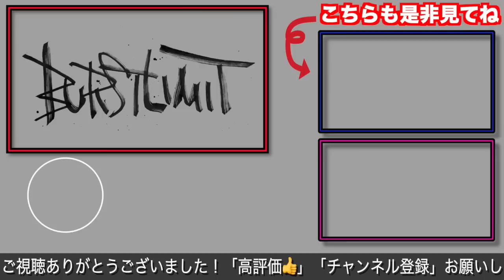高重量を目指すのに避けて通れない重量を伸ばす為のケツ上げベンチプレス【重量の伸ばし方】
【書籍】ベンチプレスで100kg挙げる!!

【赤ペンベンチ応募方法】
X（旧Twitter）にて『赤ペンベンチ希望』のタグをつけて
MAXとセットの動画を投稿してください。
動画は公開されても大丈夫な状態で投稿をお願い致します。
※公開後の修正や削除は出来かねます。

その投稿にリプライをつける形で、次の情報を記載してください。
※コメントが長い場合は、①②と順番が分かるよう数字をつけて、分けてツイートして下さい。

⒈公開されても良いお名前/ペンネーム
⒉MAXとセットそれぞれの重量
⒊ベンチプレス歴
⒋赤ペンして欲しい部分

ご応募頂いた方の中からランダムで動画を作成し投稿いたします。
※必ず選ばれるとは限りませんのでご注意ください。